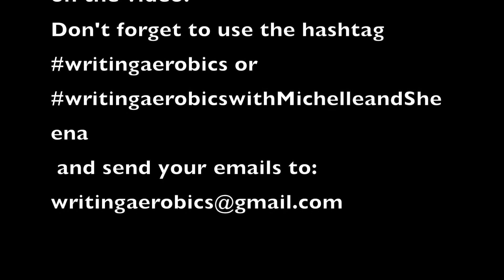Writing Aerobiccs Ep 7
Michelle and Sheena provide viewers with a fun wordoftheday to help widen vocabulary.